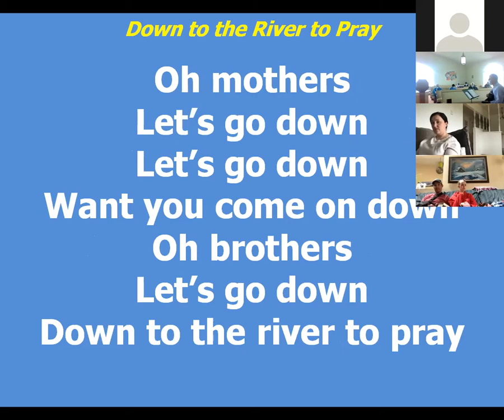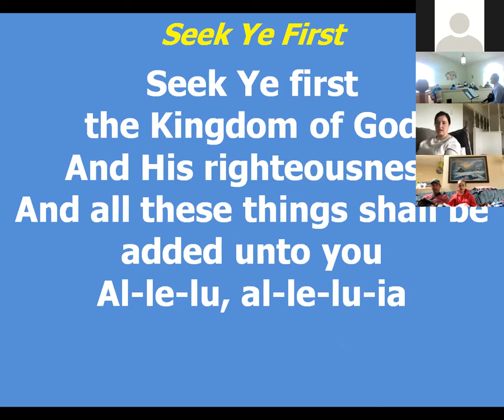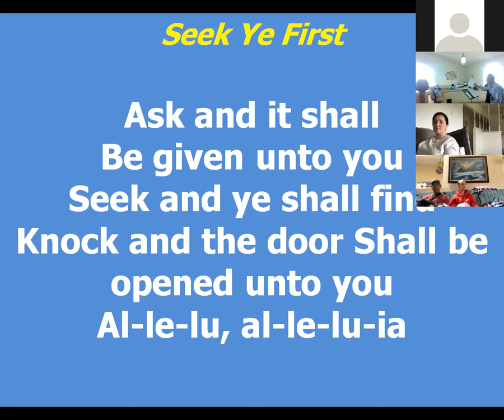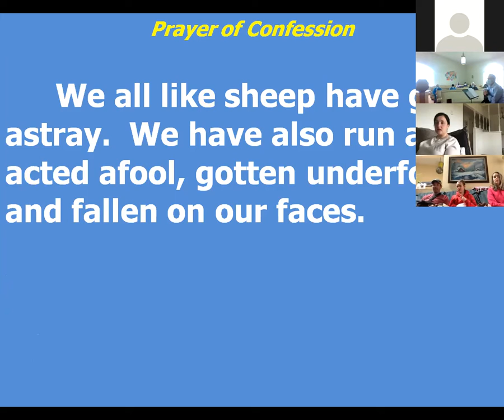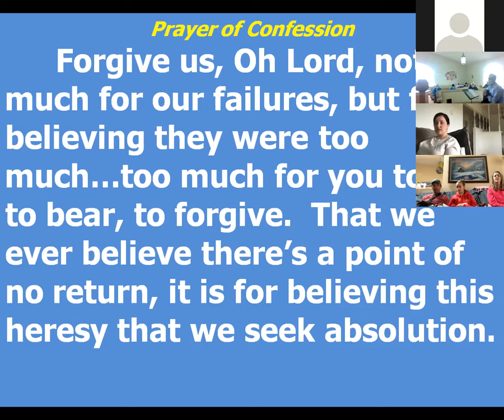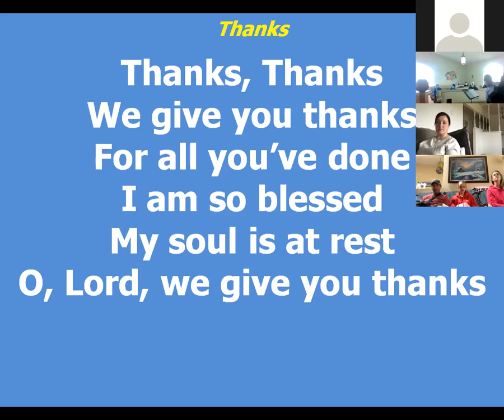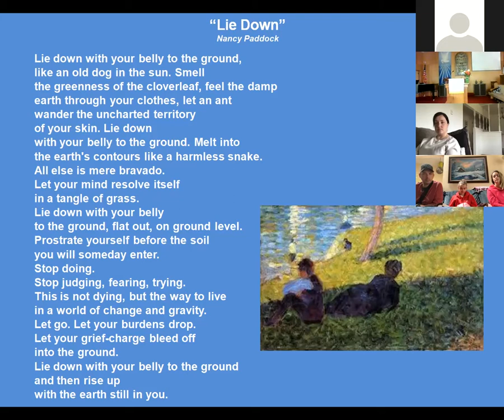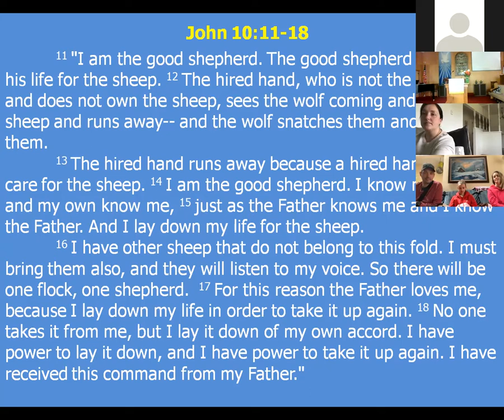Manitou Worship for the 4th Sunday of EASTER (April 25)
Hello fellow sheep, welcome to the gathering of wooly ones.  May your time among the flock be an aid for your ears to hear the sound of the shepherds voice.  Grace and Peace.